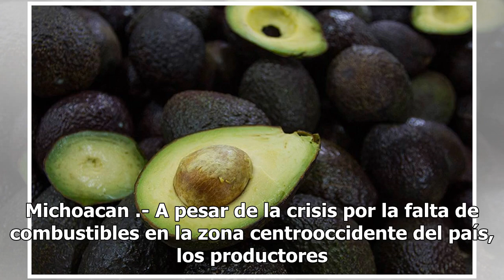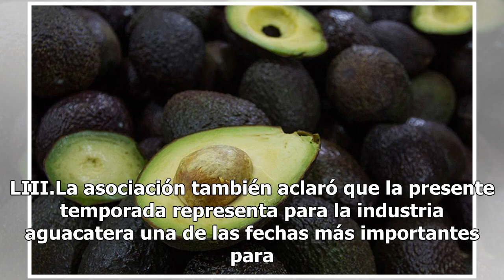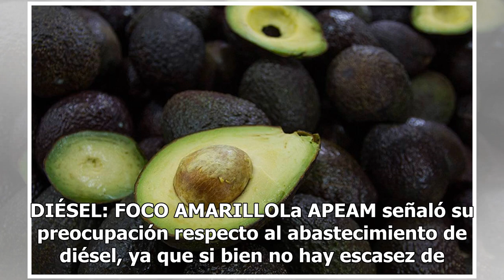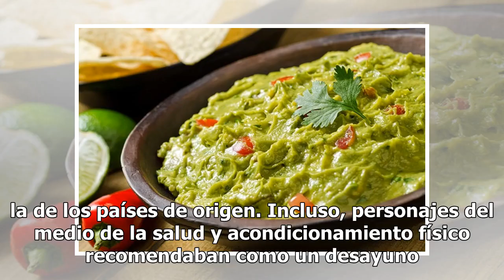Garantizan abasto de aguacate para EU en el Super Bowl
Michoacan .- A pesar de la crisis por la falta de combustibles en la zona centrooccidente del país, los productores michoacanos de aguacate ya realizan los envíos de su fruto hacia Estados Unidos, país que aumenta la demanda de éste durante las tres últimas semanas de enero debido al que el guacamol...